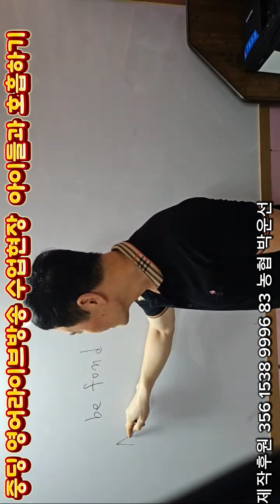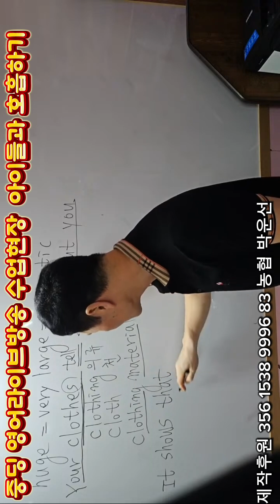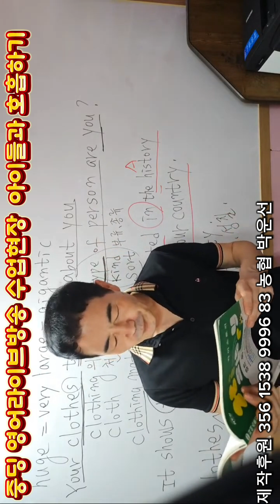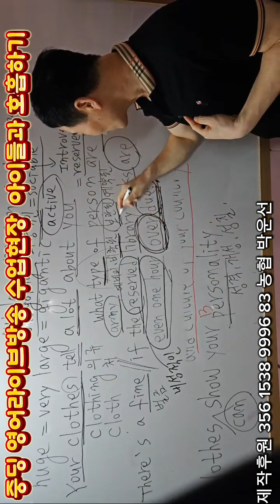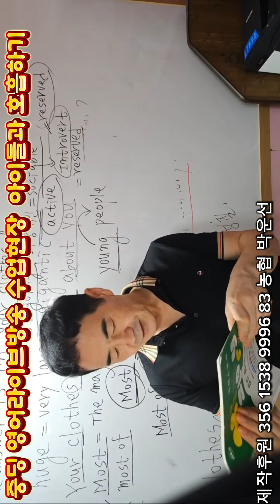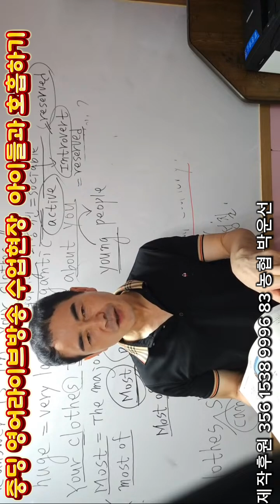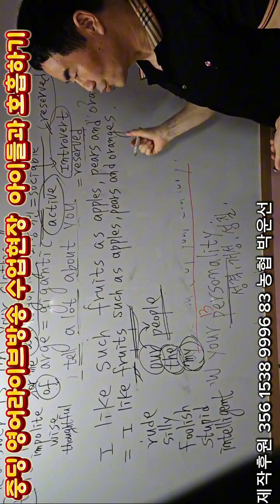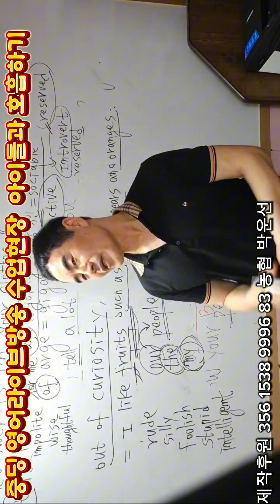영어 제대로 배우는 중딩들! 세종학원